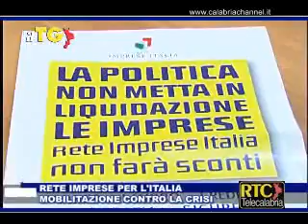Confcommercio Catanzaro su RTC TELECALABRIA